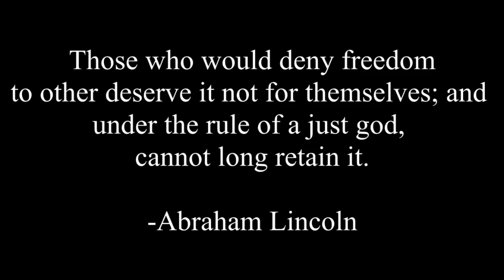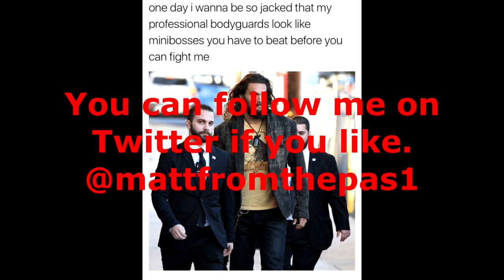TNMFTPS SPIDERGIRLS ISSUE 1 REVIEW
I take a look at the first issue of the new Spider-Girls mini-series.